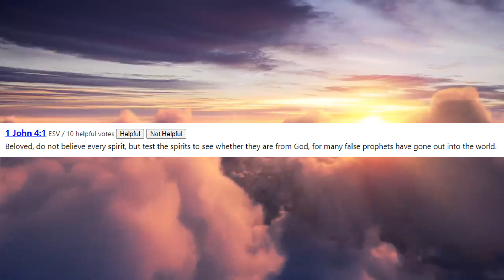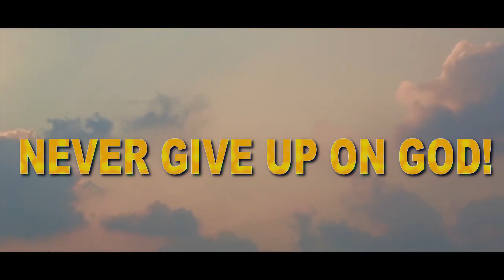God Says, Be Watchful! More Is Coming In This Hour!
One on One Talk:
1. Download the Discord app